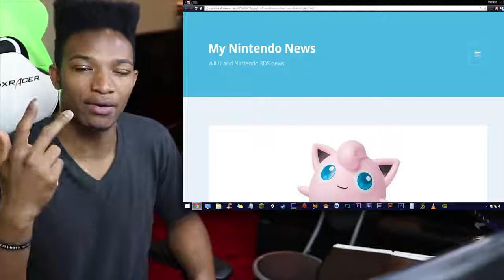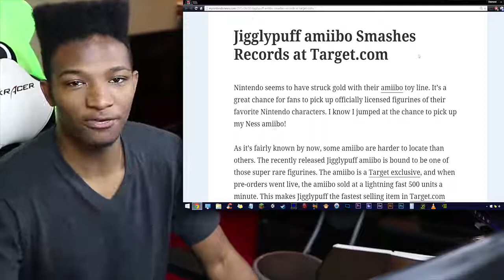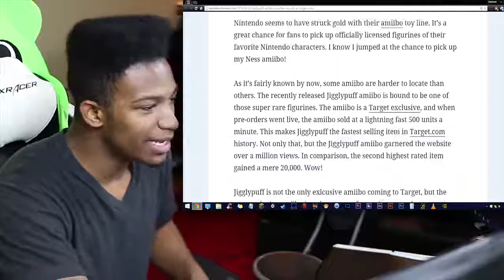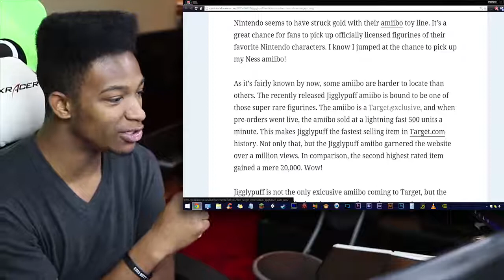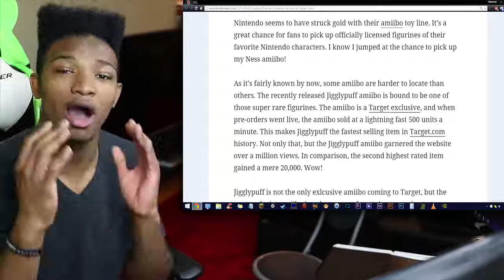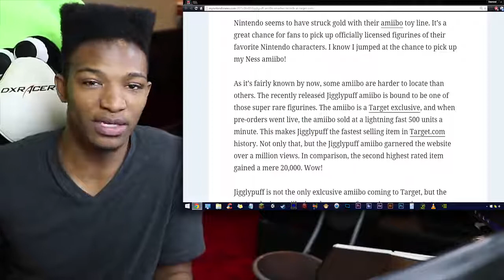Jigglypuff Amiibo Sells 500 UNITS A MINUTE and Brings Target Over a MILLION VIEW in Traffic. Bruh.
Original Description: Jigglypuff is now the fastest selling item in Target history. This is impressive, and kinda sad all in one.